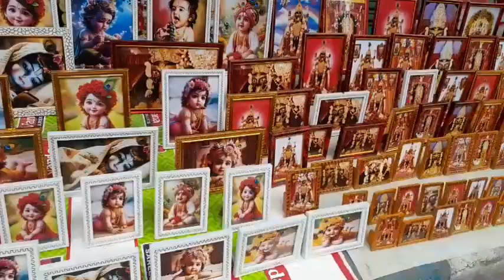Naihati Boro Maa kathamo pujo 2024 l বড়োমায়ের কাঠামো পুজোকে ঘিরে উন্মাদনা l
Naihatir Boro Mayer kathamo pujo 2024